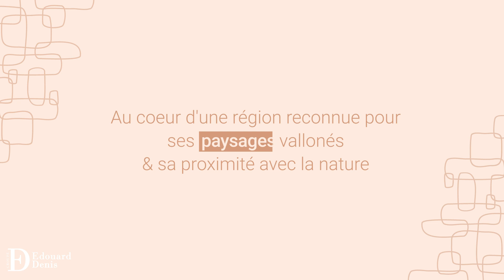Immobilier neuf à Jassans-Riottier (01) | Résidence "Mineralia"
Découvrez notre nouvelle résidence « Mineralia » à Jassans-Riottier (01) !

Au cœur du village, cette résidence de charme offre des appartements du 1 au 4 pièces aux vastes pièces de vie et espaces extérieurs.

Située en rive gauche de la Saône, cette jolie commune bénéficie du relief vallonné du Beaujolais.

Contactez-nous dès maintenant pour en savoir plus !

𝗧𝗜𝗠𝗘𝗖𝗢𝗗𝗘 ⌚

00:00 – Introduction du projet neuf à Jassans-Riottier (01)
00:10 – Situation de la commune dans la région Auvergne-Rhône-Alpes
00:26 – Les atouts de la ville
00:36 – Situation du programme neuf dans la ville
00:48 – L'architecture de la résidence
01:11 – Coordonnées @groupeedouarddenis

𝗤𝗨𝗜 𝗦𝗢𝗠𝗠𝗘𝗦-𝗡𝗢𝗨𝗦 ? 🌳🏡

Promoteur originaire du Touquet, créé dans les années 80, le Groupe Edouard Denis s’est d’abord spécialisé dans l’immobilier haut de gamme de bord de mer. De cet ADN entrepreneurial, le groupe a su garder une grande agilité qui lui a permis de se diversifier pour répondre aux attentes de tous. Immeubles résidentiels, maisons individuelles, résidences gérées, immobilier d’entreprise, résidences hôtelières, restauration et réhabilitation du patrimoine historique, nous mettons aujourd’hui notre expertise au service d’une communauté d’acquéreurs très large.

La création de logements neufs de qualité pour tous est indispensable au maintien d’un équilibre social. C’est pourquoi nous nous engageons à prendre une part active à l’aménagement durable des villes et des habitats, en mettant en œuvre des solutions pérennes et responsables pour une meilleure qualité de vie pour tous. Conçu en étroite collaboration avec les élus et les collectivités locales, chaque programme est pensé avec la volonté affichée de dynamiser les territoires, de créer du lien social et intergénérationnel, de favoriser les emplois locaux et de soutenir la performance écologique.

*𝑉𝑜𝑖𝑟 𝑐𝑜𝑛𝑑𝑖𝑡𝑖𝑜𝑛𝑠 𝑔𝑒́𝑛𝑒́𝑟𝑎𝑙𝑒𝑠 𝑠𝑢𝑟 𝑒𝑑𝑜𝑢𝑎𝑟𝑑𝑑𝑒𝑛𝑖𝑠-𝑖𝑚𝑚𝑜𝑏𝑖𝑙𝑖𝑒𝑟.𝑐𝑜𝑚